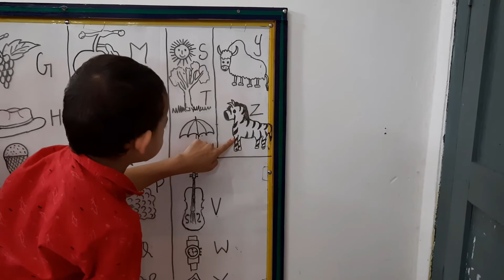A for Apple by 18 months girl.